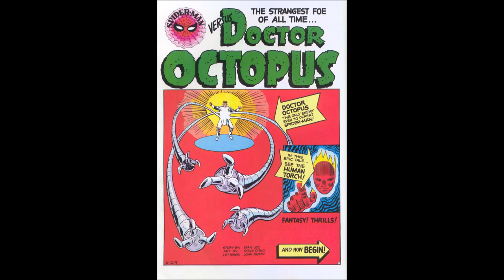amazing spider man #3 review spider man vs doctor octopus